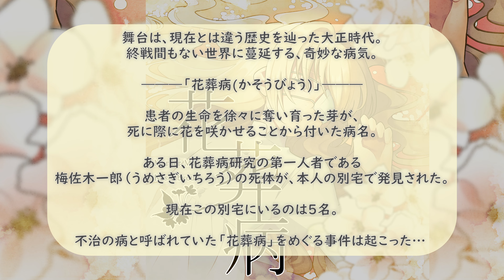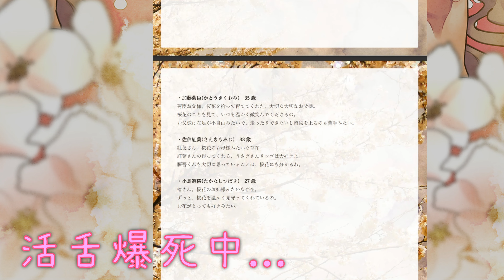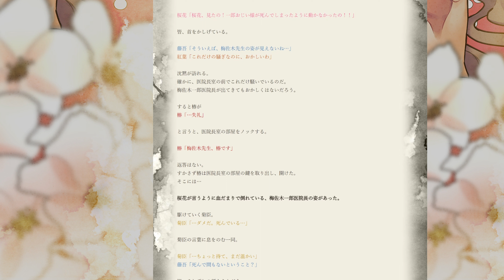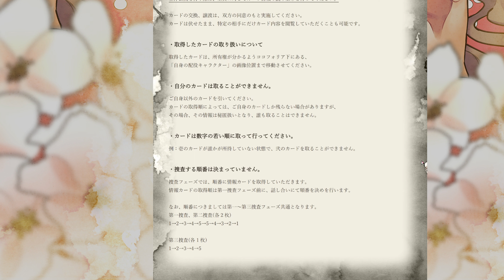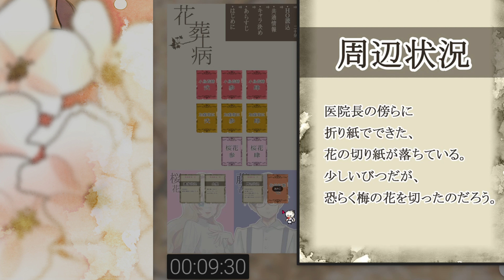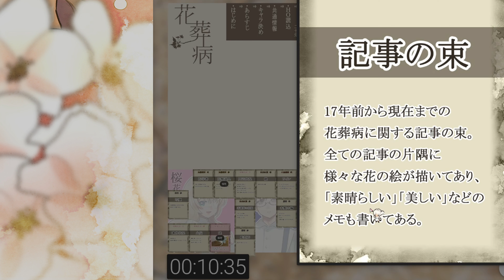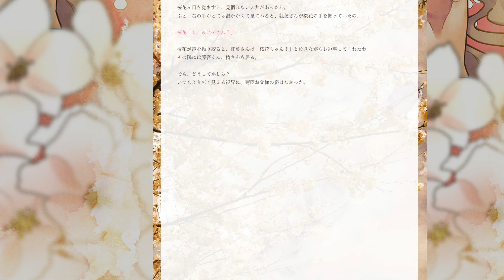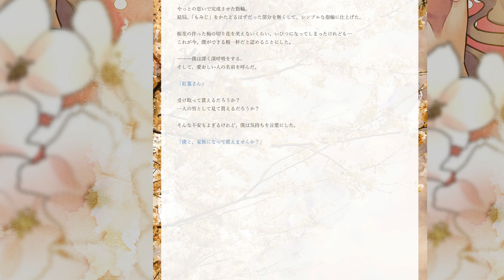【ネタバレ注意】花葬病【マーダーミステリー】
12/08(金)に通過した様子を公開ですっ！！
冒頭部分は頑張ってテロップ付けたけど…議論部分は追えませんでしたっ！！
とっても皆さんRP上手すぎてびっくりした…ｗ
あとパパ許さない…

※マーダーミステリーはゲームの性質上、一度見てしまうと同じシナリオで遊ぶ事ができません。ご視聴の際はご注意下さい。
SNS等で感想を呟く際はネタバレしないよう、内容に触れないもしくはふせったー等を使用しワンクッション置いて頂くようお願い致します。
〜あらすじ〜

舞台は、現在とは違う歴史を辿った大正時代。
終戦間もない世界に蔓延する、奇妙な病気。

―――「花葬病(かそうびょう)」―――

患者の生命を徐々に奪い育った芽が、
死に際に花を咲かせることから付いた病名。

ある日、花葬病研究の第一人者である梅佐木一郎（うめさぎいちろう）の死体が、
本人の別宅で発見された。

現在この別宅にいるのは５名。

不治の病と呼ばれていた「花葬病」をめぐる事件は起こった…

◆おさ （ 佐伯紅葉
 役 ）

○ プレイさせていただいた作品